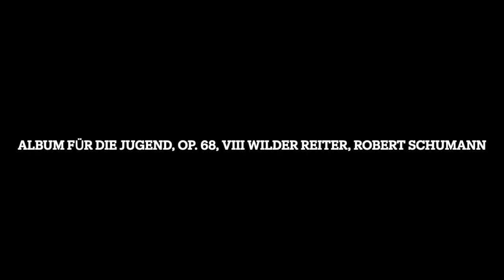Album für die Jugend, Op 68, VIII Wilder Reiter, Robert Schumann